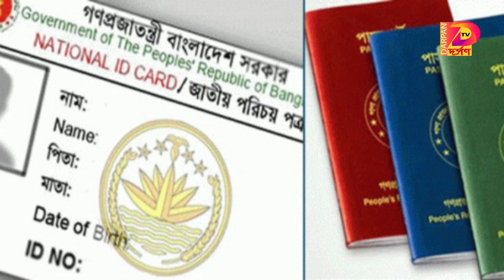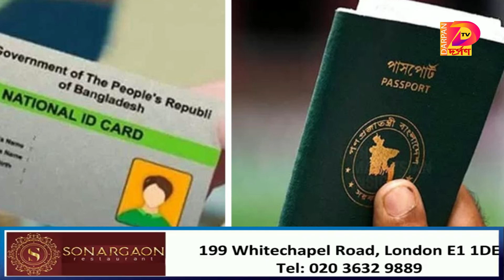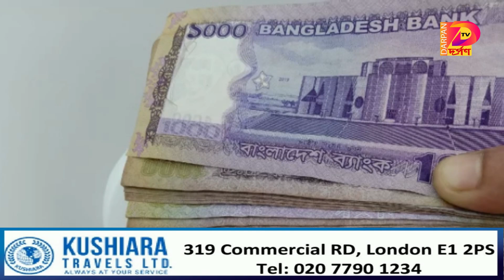এডভোকেট মনজিল মোরসেদ‘র জনস্বার্থেমূলক মামলায় আরেকটি দৃষ্টান্ত- Darpan TV News